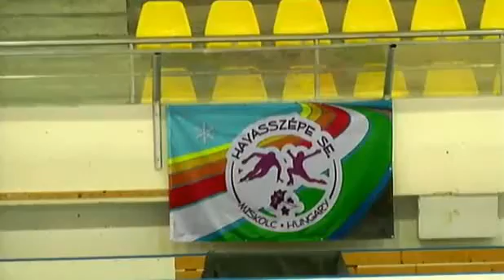Ivett Szarka (HUN) FS @ 12th Avas Cup 2017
12th Avas Cup
Basic Novice B girls - Free Skating
Total Segment Score: 48.78 (TES: 23.70 + PCS: 25.08)
1st place